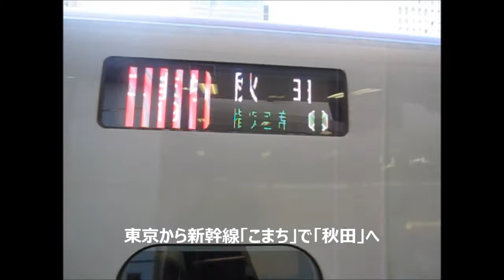真冬、みちのく「秋田」へ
新幹線で９時間かけて　　　車窓の変化がたのしい！